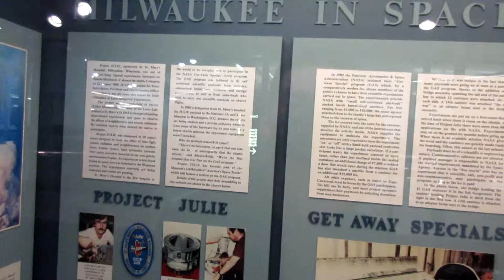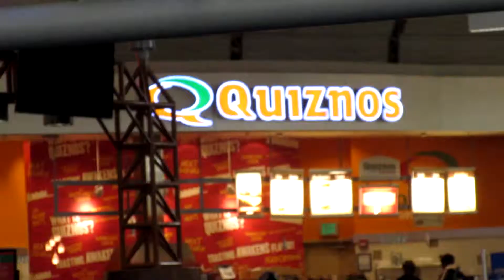SHE'S HERE!!! (7.16.15 - Day 232)